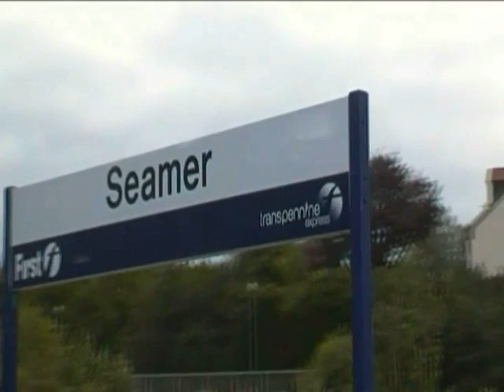Series 5 Episode 73 - York to Scarborough Rail Ride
This time the whole ride was filmed.